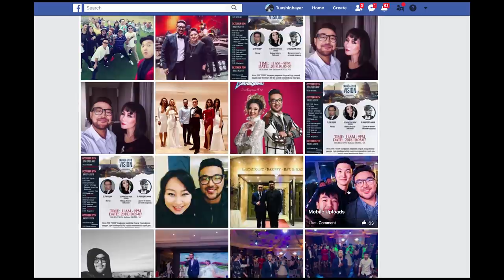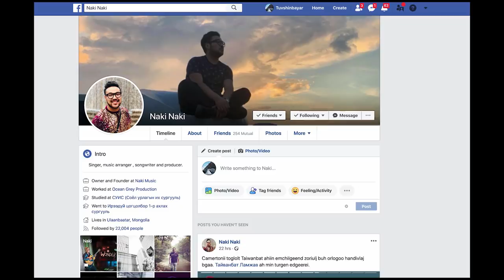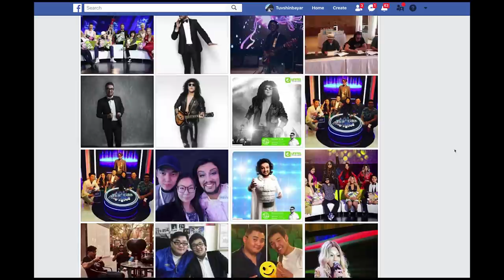Дуучин Наки & Өлзика / ХосынЖор 32